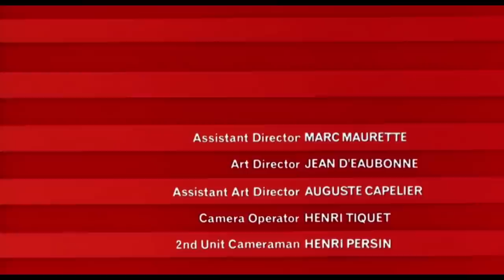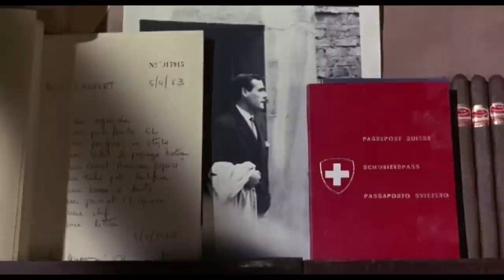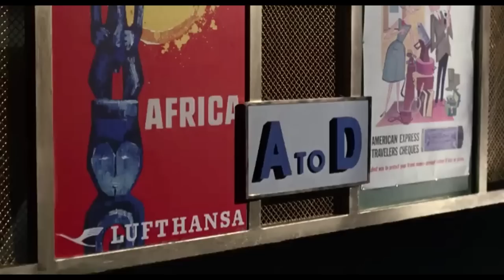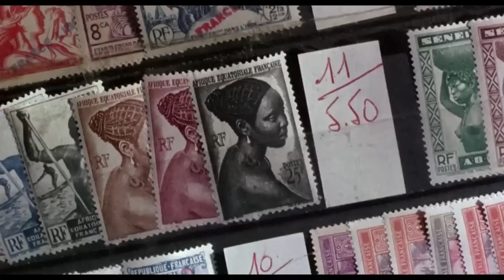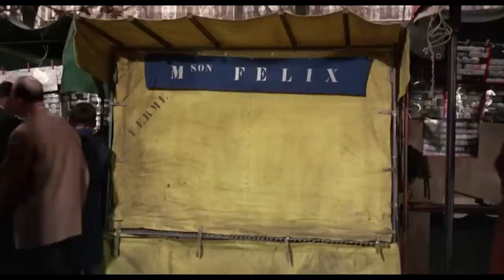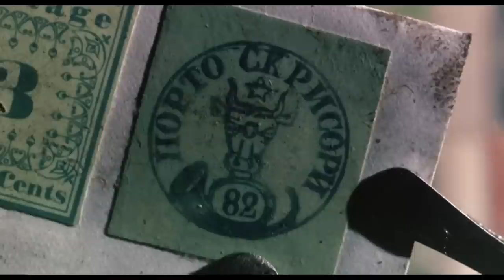Charade Movie 1963 (American romantic comedy mystery film) HD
Featuring Cary Grant and Audrey Hepburn, Charade is a 1963 American romantic comedy mystery film that was produced and directed by Stanley Donen. It was written by Peter Stone and Marc Behm. Walter Matthau, James Coburn, George Kennedy, Dominique Minot, Ned Glass, and Jacques Marin are also included in the cast. It crosses three genres: romance, humor, and suspense thriller.

The screenplay of Charade and the chemistry between Grant and Hepburn were appreciated by critics. The "greatest Hitchcock movie [that] Hitchcock never created" label has been applied to it.
It was shot on location in Paris and features Maurice Binder's animated titles. The well-known theme song "Charade" is featured on Henry Mancini's soundtrack.

The movie was chosen by the Library of Congress in 2022 for inclusion in the United States National Film Registry because it was "culturally, historically, or aesthetically important."

The Plot -

Regina "Reggie" Lampert, an American expatriate working as a simultaneous interpreter, tells her friend Sylvie that she is getting divorced from her husband, Charles. While on holiday in the French Alps, she meets a charming American named Peter Joshua. On her return to Paris, she finds her apartment stripped bare and learns that Charles sold off their belongings, then was murdered while leaving Paris. Their money is also missing. Reggie is given her husband's small travel bag, containing a letter addressed to her, a ship ticket to Venezuela, four passports in multiple names and nationalities, and other miscellaneous personal items.

Reggie is summoned to meet CIA administrator Hamilton Bartholomew at the American Embassy. She learns that Charles and three other men (Herman Scobie, Leopold W. Gideon, and Tex Panthollow) were assigned by the OSS to deliver $250,000 in gold to the French Resistance during WWII but instead stole it. Charles double-crossed the others and took all the gold, and the three survivors are now after the missing money, as is the U.S. government. Hamilton insists Reggie has it, even if she does not know what or where it is, and that she is in great danger. Peter locates Reggie and helps her move into a hotel, but he confesses he is Carson Dyle's brother, Alexander, and is trying to bring the others to justice, believing they killed Carson.

Hepburn and Grant
As Brian Cruikshank, Cary Grant (alias Peter Joshua, Alexander Dyle, and Adam Canfield)
As Regina "Reggie" Lampert, Audrey Hepburn
As Carson Dyle, Walter Matthau (alias Hamilton Bartholomew)
Tex Panthollow, played by James Coburn
As Herman Scobie, George Kennedy
Sylvie Gaudel, played by Dominique Minot
As Leopold W. Gideon, Ned Glass
As Inspector Edouard Grandpierre, Jacques Marin
Thomas Chelimsky portrays Jean-Louis Gaudel and Paul Bonifas plays Mr. Felix, the stamp dealer.
THE IMAGE USED IN THE THUMBNAIL  C/O Directed and produced by Stanley Donen; cinematography by Charles Lang, Public domain, via Wikimedia Commons